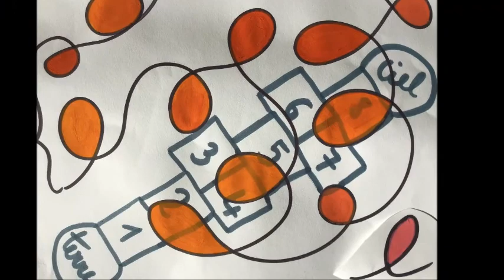A l'école Calder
Bonjour,
Cette vidéo est volontairement abstraite pour laisser le temps à l'enfant de comprendre l'histoire sous entendue...
Les boucles, largement inspirées de Calder, sont des familles emmenant les enfants à l'école du même nom.
Tout semble régulier et conventionnel, jusqu'au jour où arrive une famille un peu différente, car l'un des deux parents est blanc et non jaune ou rouge.
L'enfant issu de cette famille est lui aussi différent, mais cela se voit moins (il est rose et non orangé).
Comment cette famille va-t-elle être accueillie et quel événement va-t-il balayer ces différences?
Cette histoire a été dessinée, écrite et imaginée par moi-même ;-)
Ludivine Grosjean